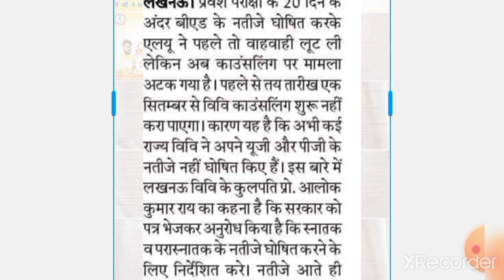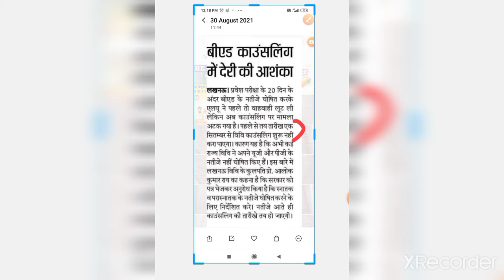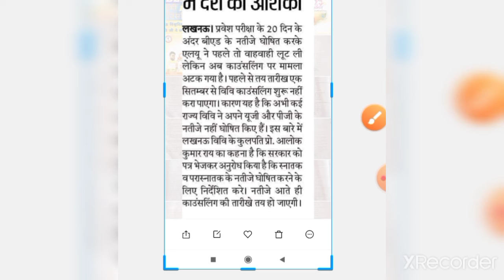Up bed 2021 1sep से काउंसलिंग नहीं होगा / up B.Ed counselling news / up bed 2021 counselling date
WhatsApp group for 2021 batch

up bed entrance exam result
up bed entrance exam 2021 ka result kaise dekhen
up bed ka result kaise dekhen
bihar bed exam 13 augast answerkey
bihar bed entrance exam 2021 answerkey
bihar bed exam 2021 answerkey
bihar bed entrance exam questions solution